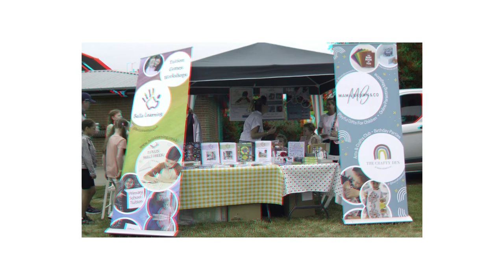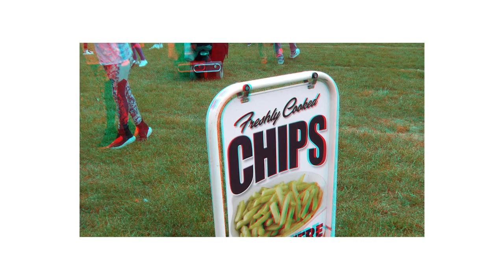Images from Chislehurst Rocks June 2022 in Anaglyph 3D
You will need 3D red / Cyan anaglyph glasses to view these images.
You can get them cheaply from Amazon here
10 pairs for £5.99

Pay monthly and avoid copyright

If you want to know more about what happened with my world record, including me beating John Moschitta then watch this video
guinnessworldrecord guinessworldrecord If you had no idea I had a world record then watch it anyway.